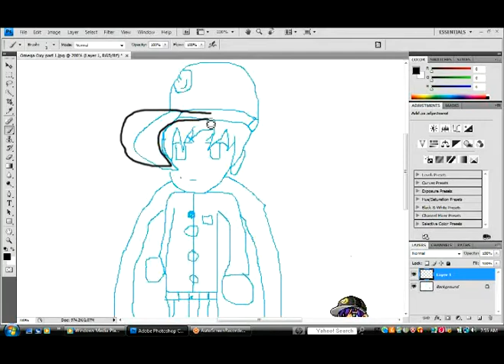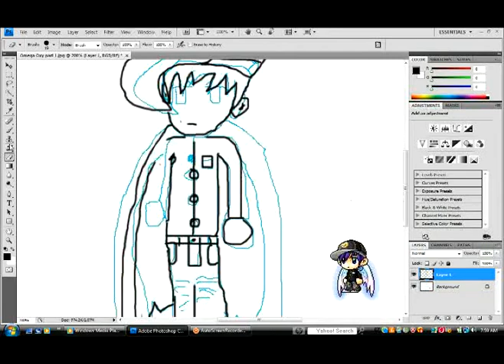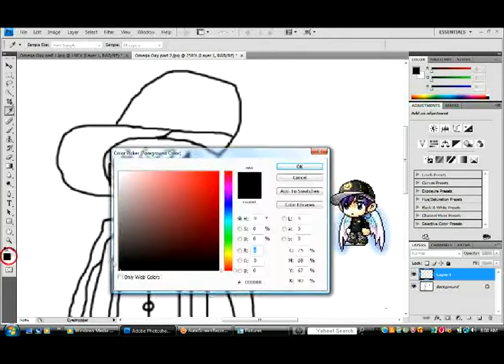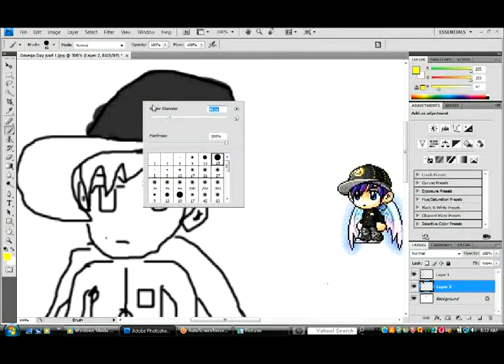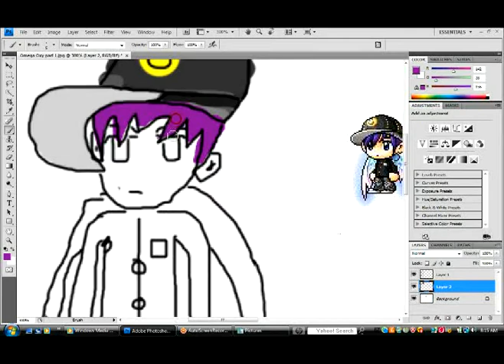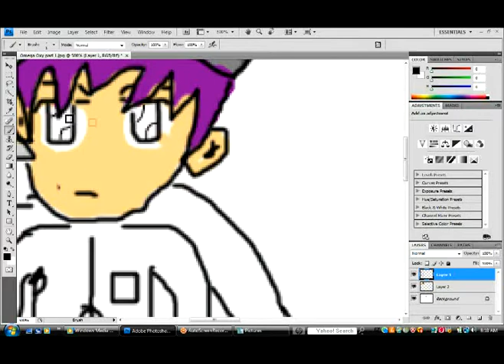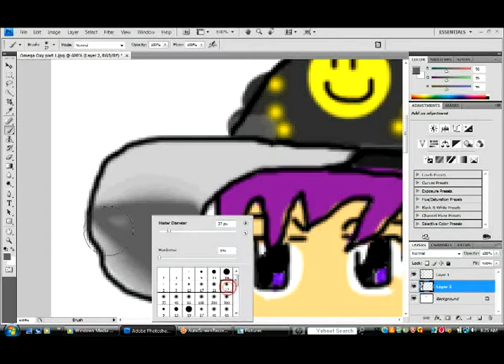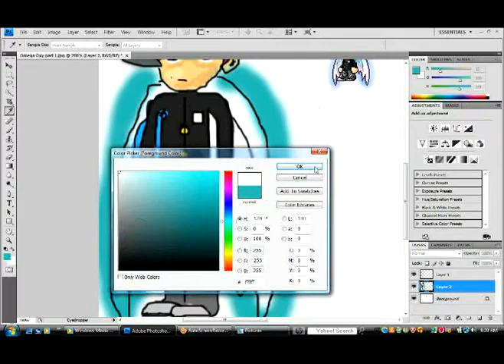Drawing Omega0078 PArt 1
lolz im drawing my friend Omega even though he never asked :D

Dislcaimer**